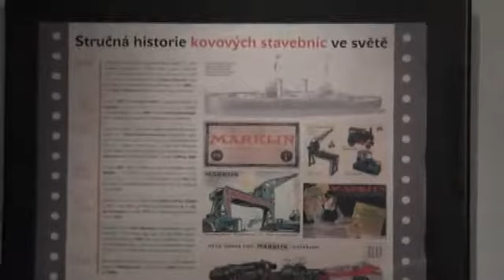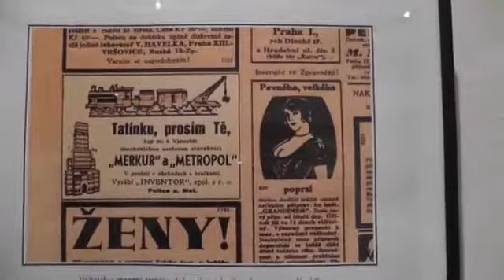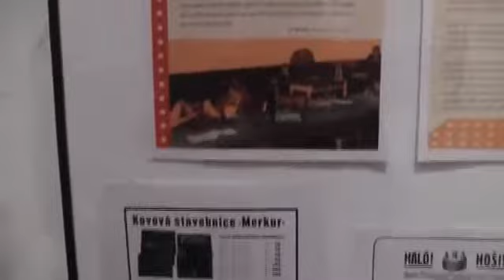Merkur - dírkatý zázrak.mp4